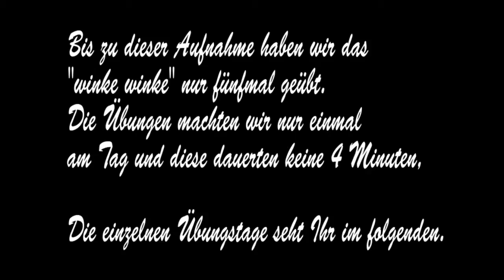Dobermann Bobby macht winke winke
Fünf Tage haben wir nun das "winke winke" geübt. Und ich bin mächtig stolz auf meinen Dobi, dass es nun schon so toll klappt!